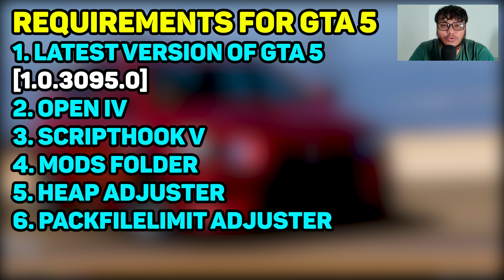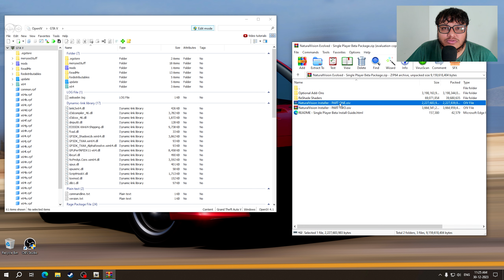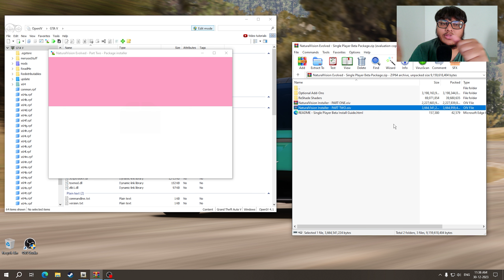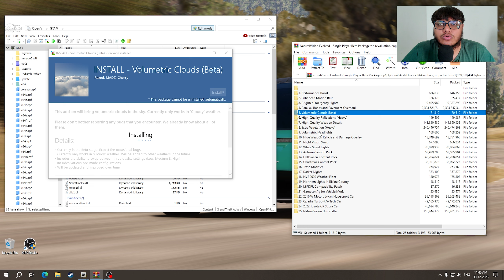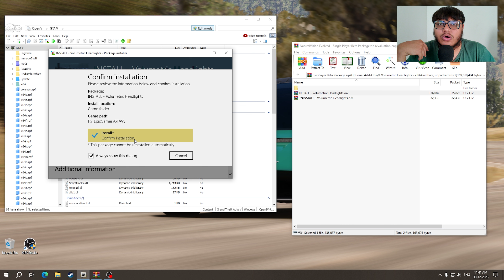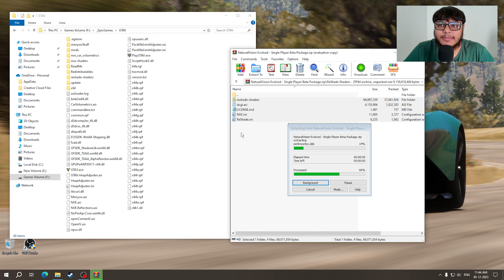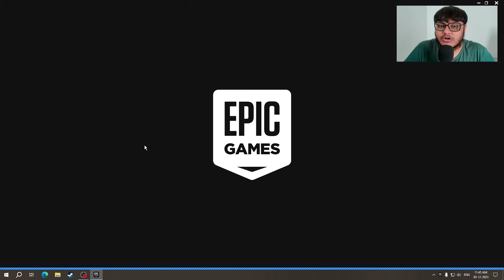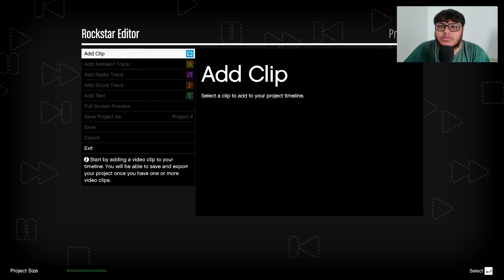How To Install NATURAL VISION EVOLVED (NVE) Graphics Mod In GTA 5 Latest Version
My PC Specs:
CABINET - Ant Esports ICE 120 AG
Monitor - Samsung HD LED TV 60Hz